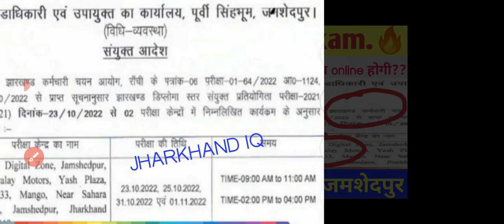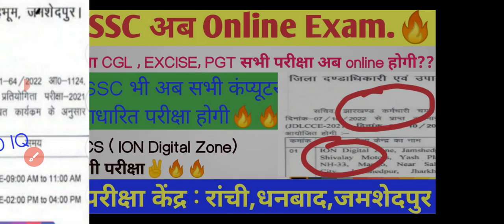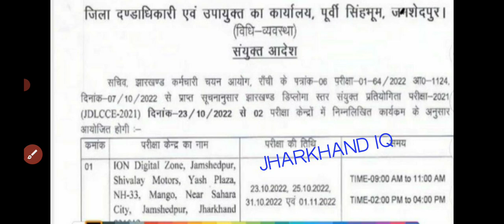Big Update : JSSC अब सभी परीक्षा Online लेगी🔥CGL, EXCISE,PGT,exam कब तक परीक्षा केंद्र जिलों✌️🔥🔥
JSSC अब सभी परीक्षा Online लेगी🔥CGL, EXCISE,PGT,exam कब तक परीक्षा केंद्र जिलों✌️🔥🔥

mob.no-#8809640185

Add- hazaribag,(jharkhand)